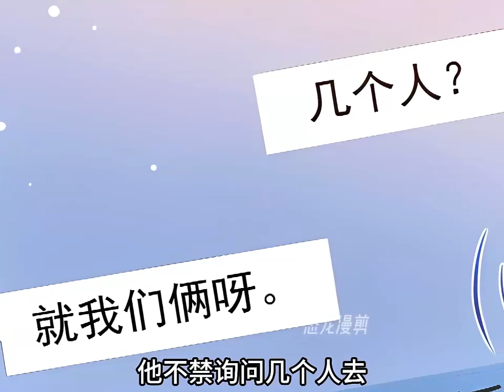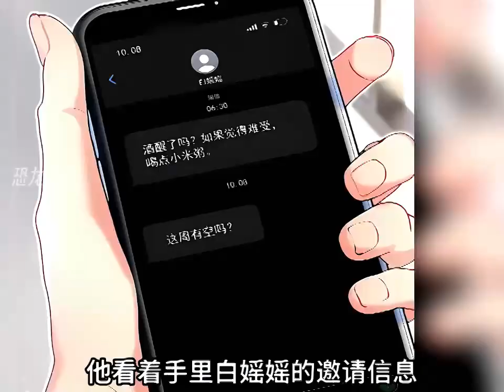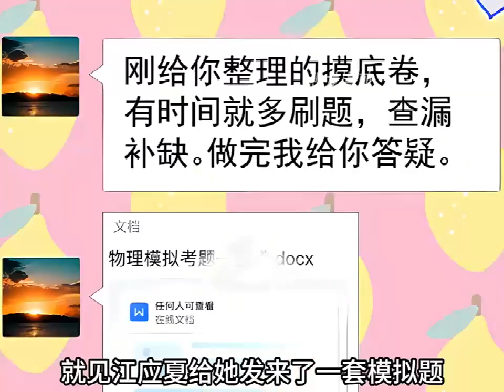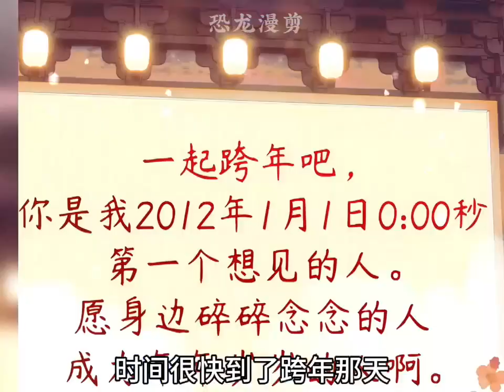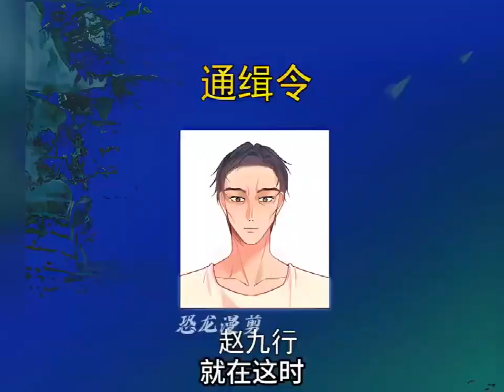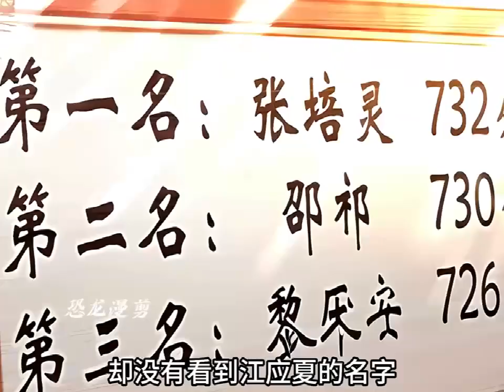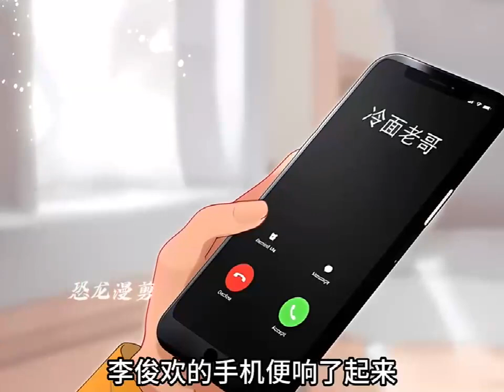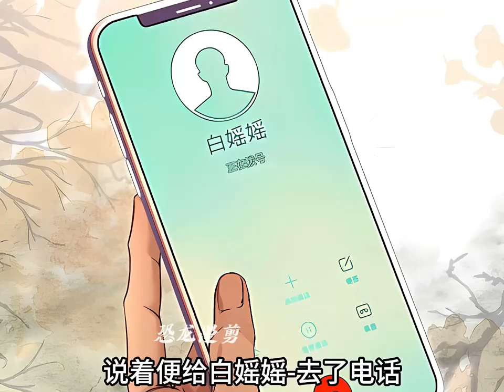《重回老公当校草的那年》第1至30集 追星不如追老公，穿回学生时代的白媱媱决定——提前行使夫妻权益，把未来的富豪（现校草）老公追到手！西西漫解